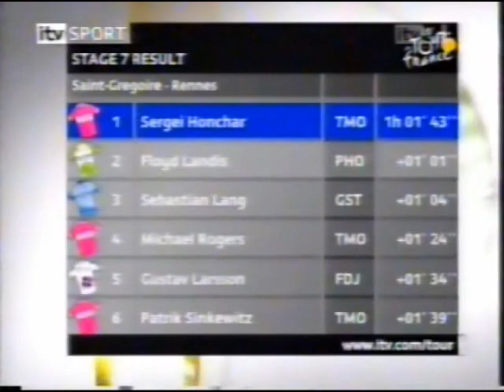Serhiy Honchar wins 7th stage Tour de France 2006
Saint-Grégoire - Rennes

Tour de France 2006 playlist (all stages)